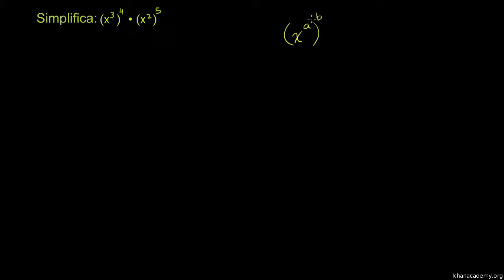Propriedades das Potências 3 - Khan Academy em português (7º ano)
Vídeo original: Exponent properties 3